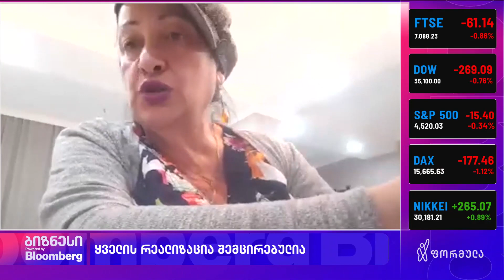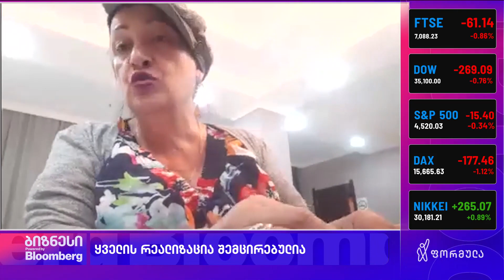ყველის რეალიზაცია შემცირებულია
ყველის რეალიზატორები პროდუქციის გაყიდვა უჭირთ. მიზეზი დახურული კვების ობიექტები, მაღაზიები, ტურისტების შემცირებული ნაკადი და არამსყიდვეუნარიანი მოსახლეობაა.